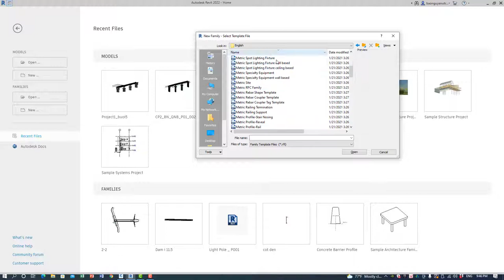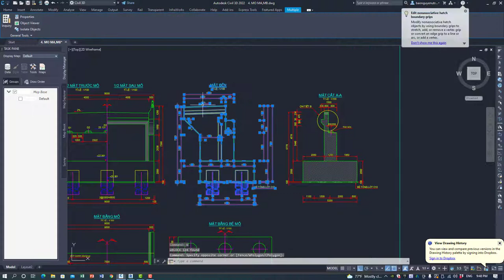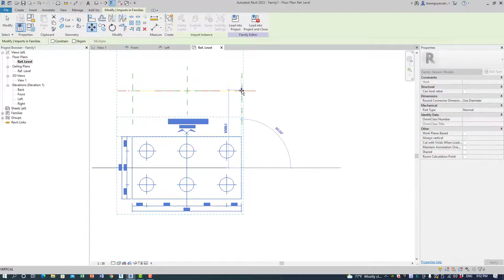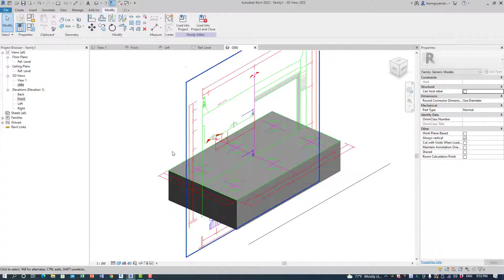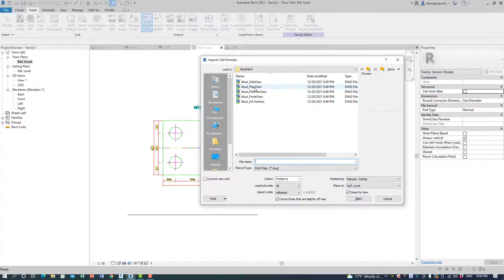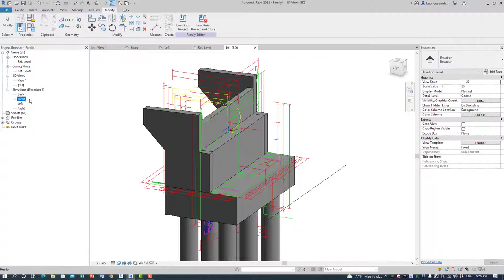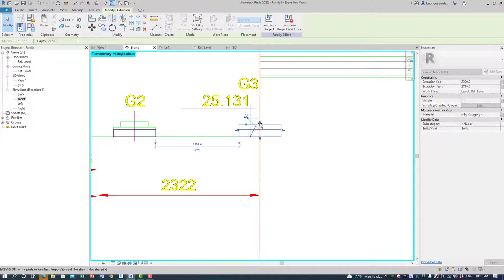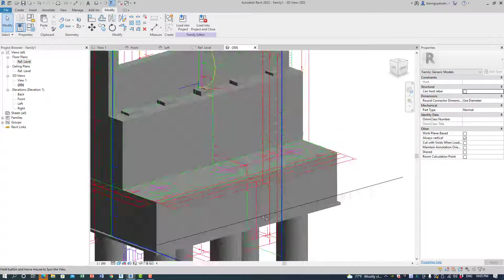How to model an abutment for your bridge in Revit 2022